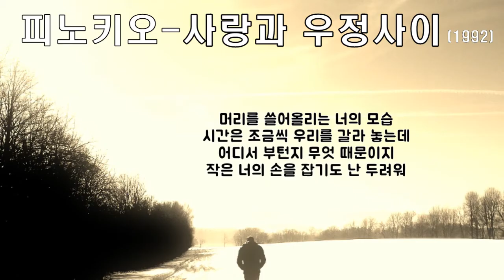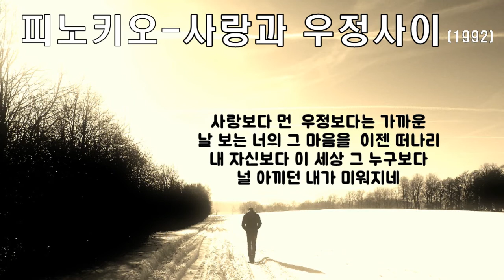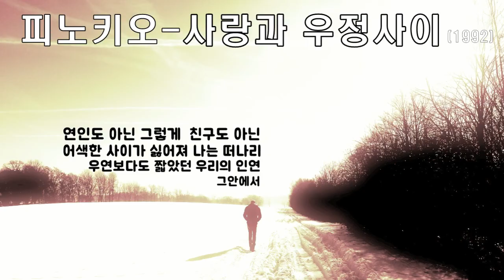피노키오 - 사랑과 우정사이 (1992) 가사.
※해당 음악 노래영상은 수익창출이 되지않으며,